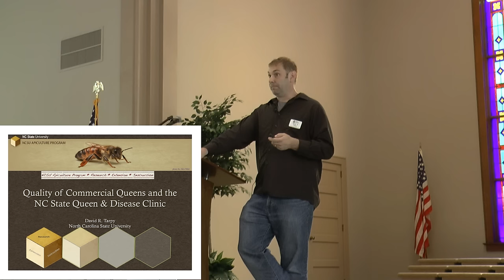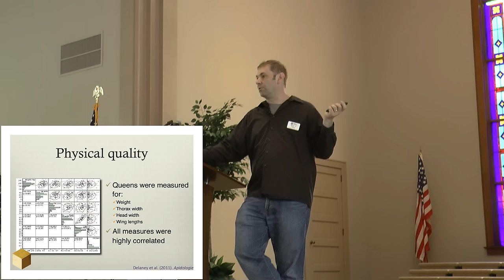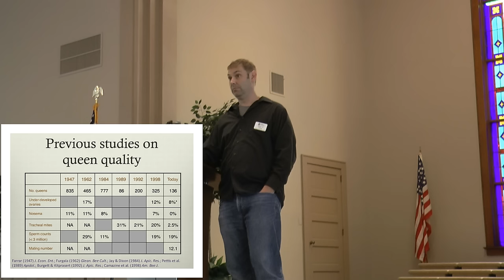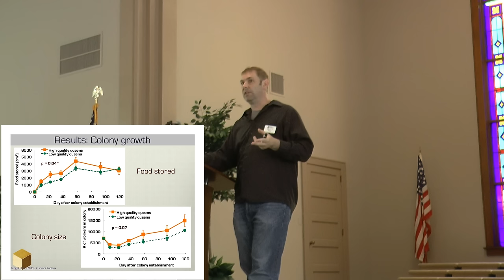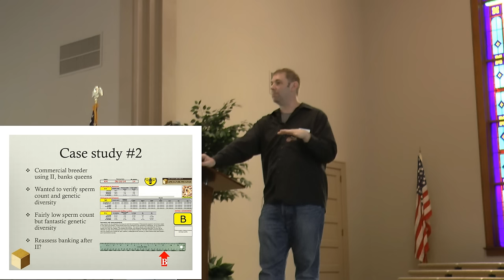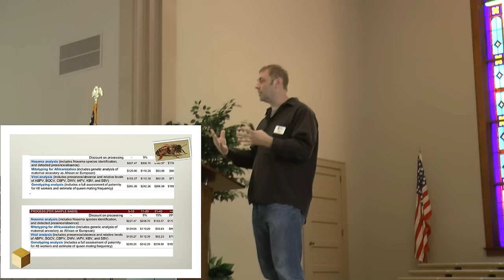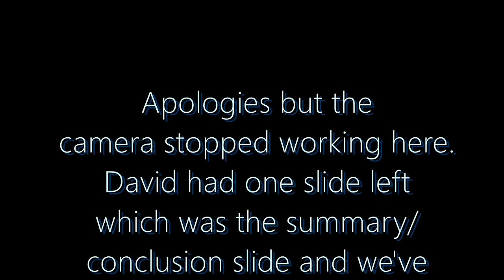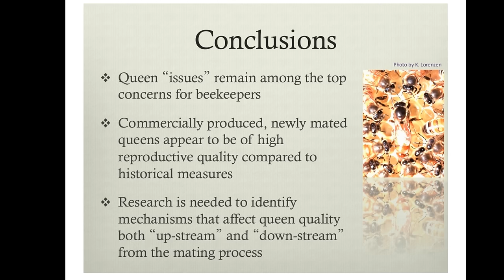David Tarpy - Quality of Commercial Queens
Recorded June 6th, 2015.  David speaks about how NC States findings on the quality of commercial queens and how they rate a queen. He also speaks about the NC State Queen and Disease Clinic for screening queens in cooperation with the Bee Informed Partnership.